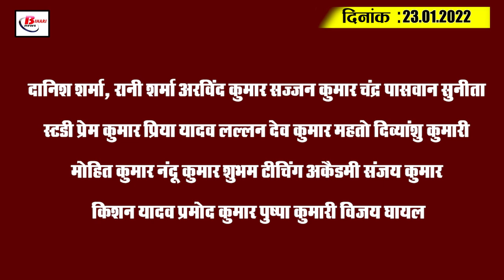Today Bihar Evening breaking news of 23th January 2022 on Corona update, CSBC,Cirag, bihar board.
Latest today Bihar evening news of 23th January 2022  on Corona update, CSBC,Cirag, bihar board,Nitish.
1. 33 Special Courts to be constituted in Bihar

2. Some relief seen in the cases of Kovid-19 across the country

3. Government and private ambulance fare will also be fixed in Bihar from the same number
4. Bihar's first floating solar plant will take time to start

5. An amount of so much crore will be spent for the lower level hospitals
6. CCTV cameras will be installed at the examination centers, miking will be arranged

7. CSBC postponed two big recruitments

8. Jammu and Kashmir-like winter in 18 cities of Bihar

9. The talent of Lal of Bihar will be seen in Colors' Hunar Baz
10. Checks of one crore deposited in JDU State Office on the first day

11. Chirag said that Bihar is not handling Nitish with CM

12. If many trains passing through Bihar are canceled then many will be operated on changed routes

13. S Sreesanth got himself registered to participate in IPL 2022 auction

14. Eclipse again on Tejashwi's Unemployment Hatao Yatra

15. The permission of the head will have to be taken to catch the Nilgai

Danish Sharma, Rani Sharma Arvind Kumar Sajjan Kumar Chandra Paswan Sunita Study Prem Kumar Priya Yadav Lallan Dev Kumar Mahato Divyanshu Kumari Mohit Kumar Nandu Kumar Shubham Teaching Academy Sanjay Kumar Kishan Yadav Pramod Kumar Pushpa Kumari Vijay injured

According to you, which team is heavier in the last match between India vs South Africa today?